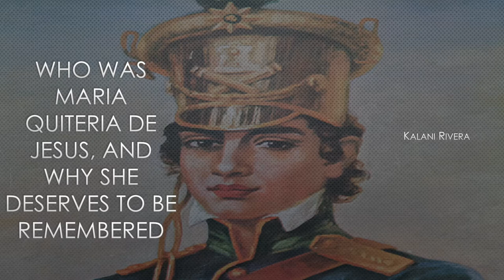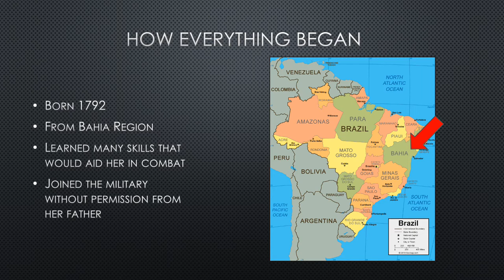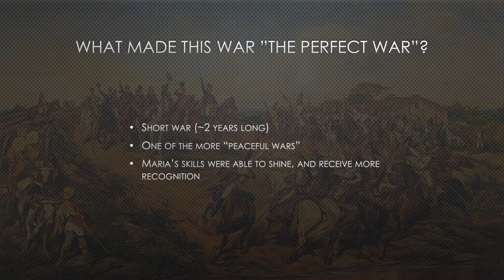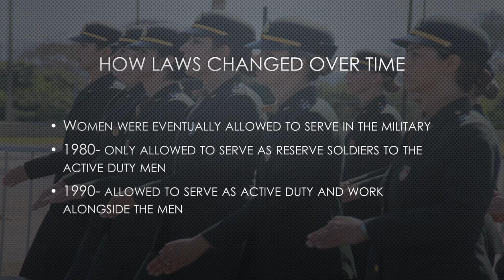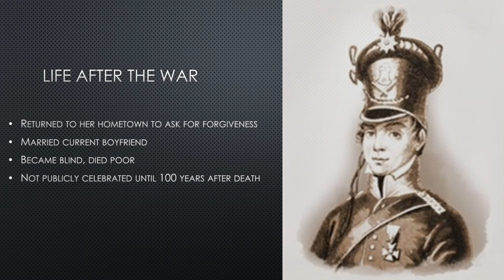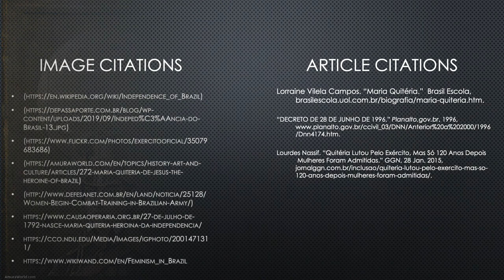Who Was Maria Quiteria De Jesus?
In this lecture, History Major Kalani Rivera '20 discusses the role of Maria Quiteria De Jesus, the "Brazilian Joan of Arc," and examines how gender expectations in Brazil shaped her life and legacy.